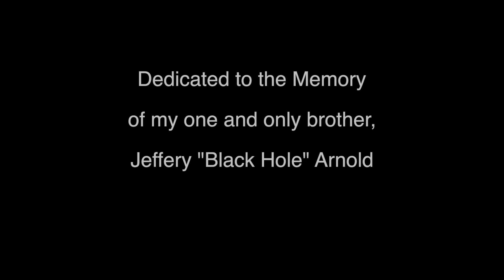DERRELL COLEY - STORY BEHIND THE OSCAR DE LA HOYA FIGHT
Produced and Directed by @iamStreetLight
4 Time Boxing Champion and Former #1 Ranked Welterweight in the WORLD.  Derrell Coley, DC's Own, gives behind the scenes story about the Oscar De La Hoya fight.